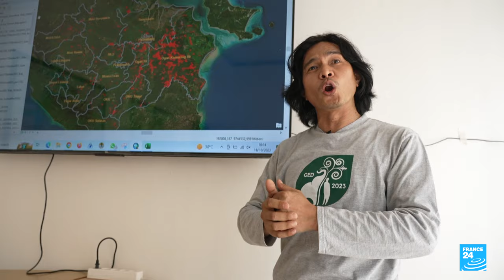Indonesia's biodiesel industry contributing to deforestation • FRANCE 24 English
Indonesia is aiming to reduce its dependence on fossil fuels, with 30 percent of the country's energy slated to come from biodiesel by 2030. But the plan has caused alarm among environmental groups. Palm oil, a key component of biodiesel, is the primary driver of deforestation in Indonesia. To meet Indonesia's energy transition goals, more palm trees are needed – and that means clearing the country's primary forests. Our team reports from South Sumatra.